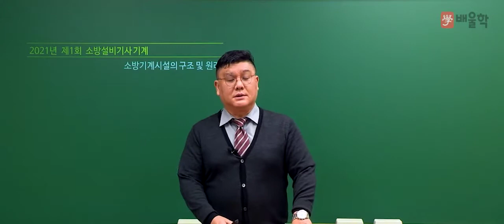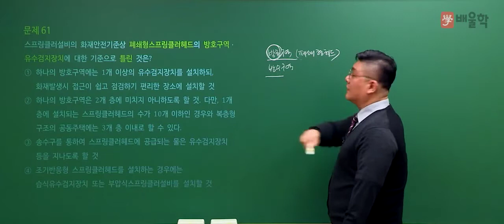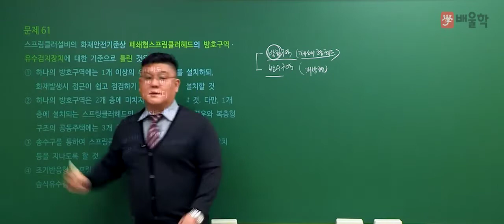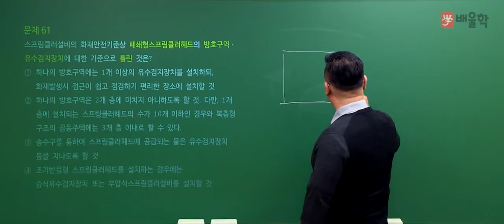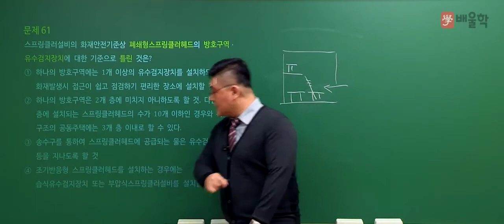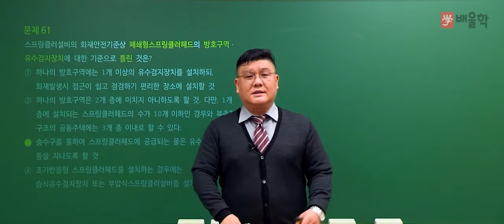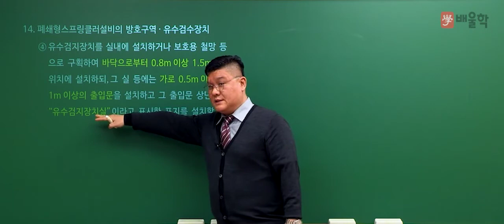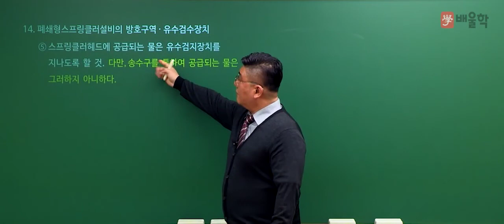[소방설비기사 기계 필기] 2021년 1회 필기 기출 풀이 4과목 소방기계시설의 구조 및 원리 - 윤정현 교수님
합격 POINT! 핵심을 공략하는 15년 경력 노하우 윤정현 교수님의
2021년 1회 소방설비기사 기계 필기 4과목. 소방기계시설의 구조 및 원리 기출문제 해설 강의!